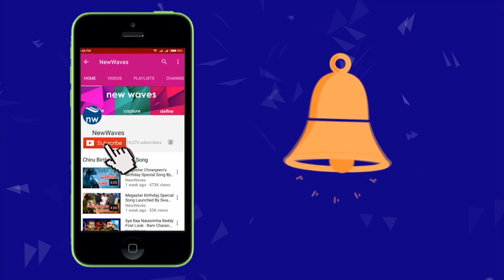తనదైన శైలిలో న్యూ ఇయర్ విషెస్ | Maestro Ilayaraja New Year Wishes 2022 | New Waves